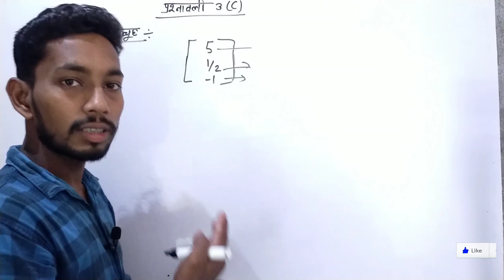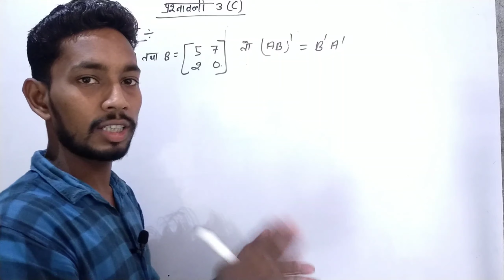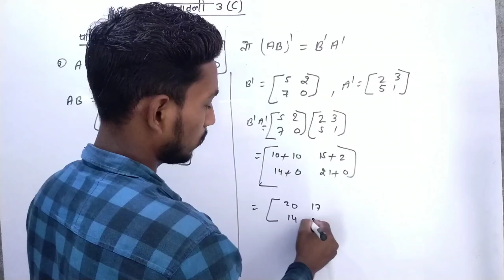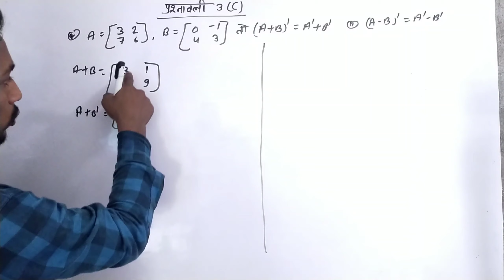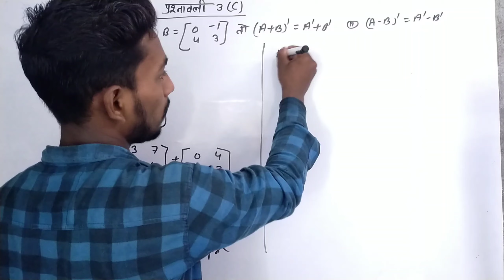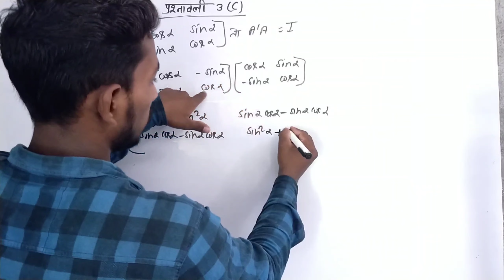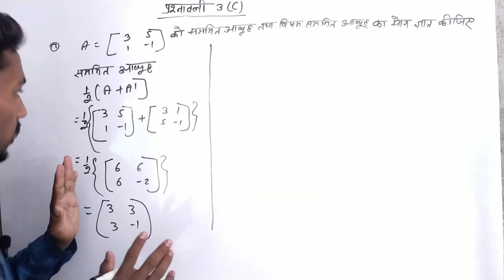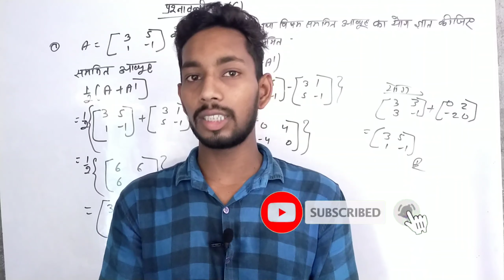Transpose, symmetric & shew- symmetric up board, cbse. Class 12th NCERT exercise 3c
transpose matrix symmetric & shew symmetric matrices class 12th UP Board and cbse NCERT

transpose Matrix class 12th UP Board

Matrix class 12 UP Board

is video main aapko transpose Matrix ke bare mein bataya gaya hai aur yah bataya Gaya ki aap Kiska transpose Matrix ke sawal ko Kitni aasani se HAL kar sakte hain aur xyz Sabhi Mano ko nikal sakte hain aur ismein savaale the 520 Walon Ko is video mein bataya Gaya Hai Kahan Se track aur kis Prakar aapko board Mein Sawal likhni Hai Un Sabhi Sabhi Sabhi sawalon ko bahut acchi tarike se ek Kshetra Mein set Kiya gaya hai aur use bahut hi acchi tarike Se bataen Kya to aap video ko pura Dekhen aap ko bahut badhiya se video samajh mein aayega

class 12th math DR Manohar Re NCERT Maths trigonometric function

inverse trigonometric function part 2

matrix class 12th NCERT doctor Manohar Re

Matric class 12 part 2

Matrix class 12th part 3

Jawahar navoday Vidyalay online classes

Jawahar navoday Vidyalay result kaise Dekhen kab aayega

Jawahar Navodaya Vidyalaya part number and number system part 1 class 6

Jawahar navoday Vidyalay LCM and HCF tricks